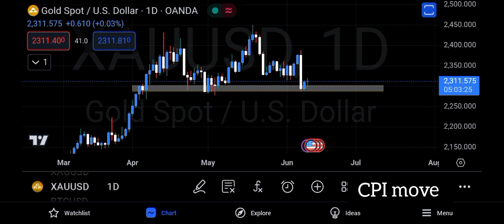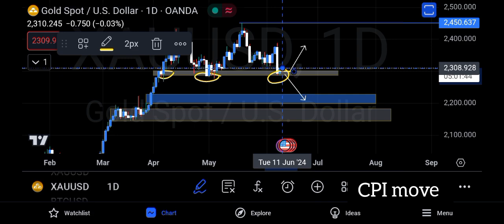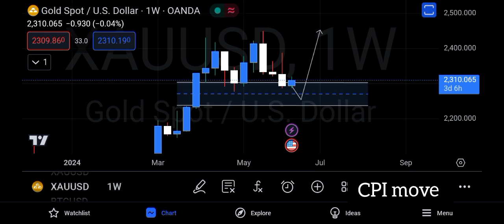Buy or Sell CPI FOMC news / Gold XAUUSD CPI move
Welcome to my Forex Trading analysis channel.
I provide comprehensive technical analysis on major currency pairs. My trading approach is based on a combination of fundamental and technical analysis.
Join me to stay up to date with the latest market trends and trading opportunities.

commodity
Market trend
technical Indrector
day trading
algorithmic trading
support and resistance
Fibonacci retracement
future trading
silver and News
future trading for beginners
how to Trade future
Gold xauusd forecast
how